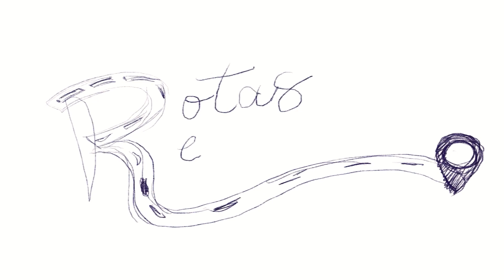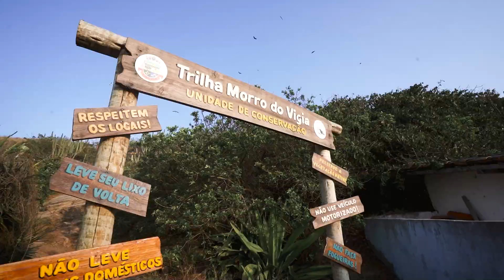ROTINA DE DESPEDIDA EM CABO FRIO: Morro Do Vigia, Praia do Peró e Praia das Conchas - EP.24 T.03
Em dia de rotina de despedida em Cabo Frio, aproveitamos para conhecer uma das trilhas mais curtas e belas da cidade de Cabo Frio, situada entre a Praia do Peró e a Praia das Conchas a trilha do Morro da Vigia reserva encantos e uma gruta secreta, além de belas paisagens, formações roxosas, piscinas naturais e muito mais, e isto tudo mostrado em imagens deslumbrantes.

Além disso, demonstramos no vídeo um pouco da rotina lavando roupa, almoçando e fazendo tarefas básicas da vida na estrada, tal como, buscar água em uma moradora local, compartilhar momentos com amigos durante almoço e também aproveitar para conhecer novas pessoas e histórias locais.

► A TRILHA DO MORRO DO VIGIA

Com 860 metros totais, esta é uma trilha de dificuldade média e que dura uma hora e meia, totalizados em ida e volta. A localização é fácil e bem sinalizada. E na trilha há ainda duas praias pequenas e uma gruta ótima pra fotos e para relaxar.